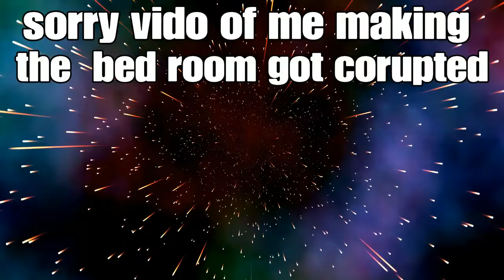under the ocean subnatica #1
Yeet